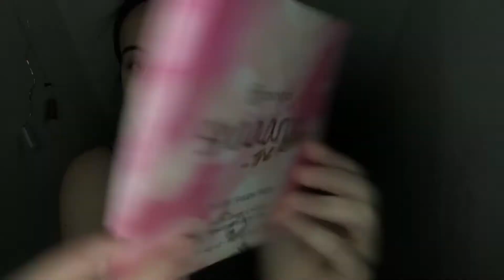THROWBACK PALLET|QUICK MAKEUP TUTORIAL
Instagrams-@taylorao57 or @bigolecoconuthead21